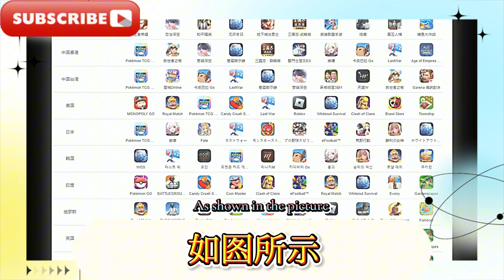鳴潮：五星共鳴者椿要不要抽 不論強度還是廚力都是頂級的新五星，鳴潮：1.4卡池椿首日流水爆炸，排名提升128名，創流水新奇蹟！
Mingchao: Should you draw the five-star sonor Chun? Regardless of strength or cooking skills, it is a top-level new five-star. Mingchao: The 1.4 card pool Chun had an explosive revenue on the first day, and the ranking rose by 128 places, creating a new miracle in revenue!